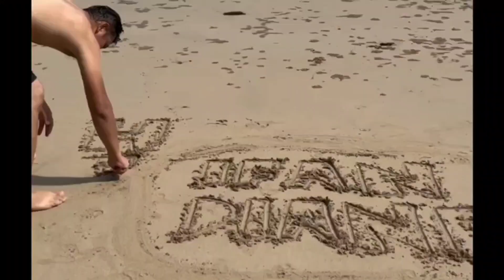Kerja sambil jalan2.. Semua orang happy .. ♥️